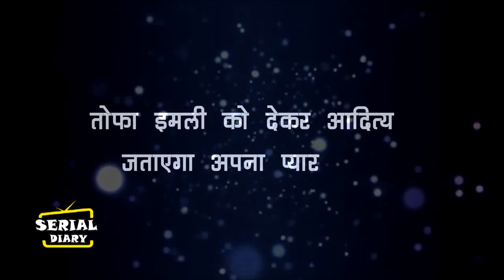IMLIE || इमली की वजह से आई आदित्या और मालीनी की बीच दरार, शुरु हुआ लड़ाइयों का दौर